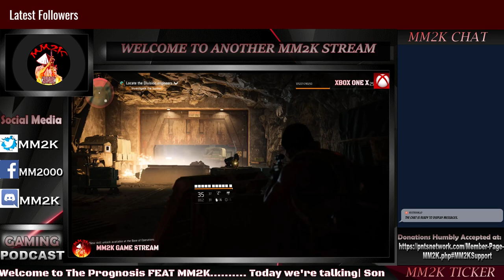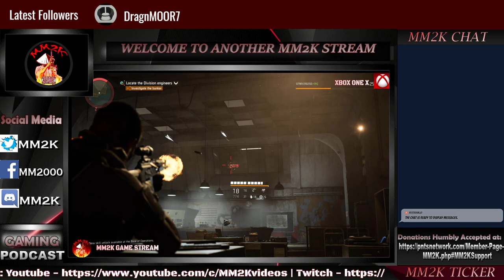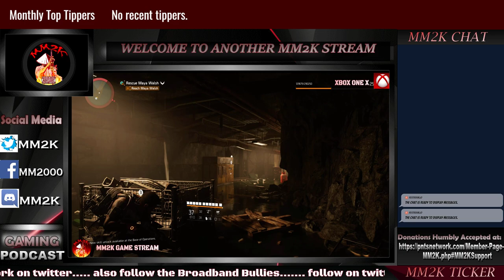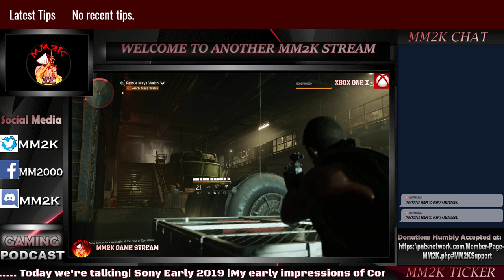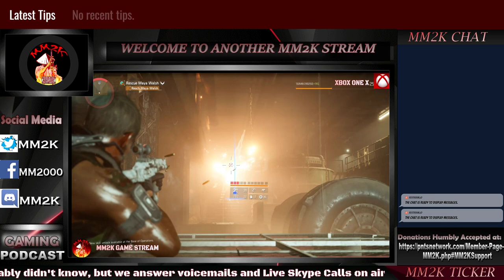BIG E3 2019 NEWS YOU LIKELY MISSED! | The Medicine